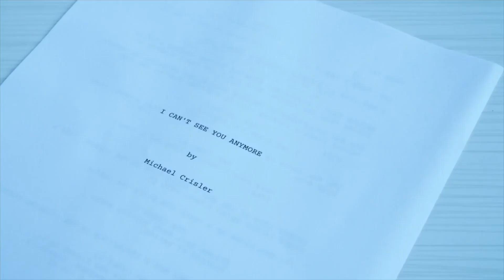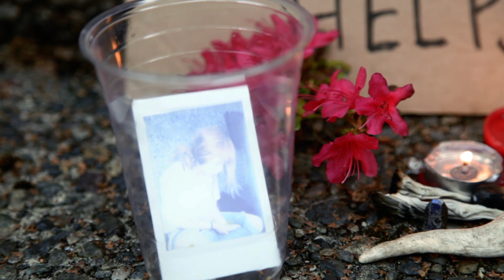BKAT Presents: The OC Film School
A documentary about the OC Film School at Olympic College made by Ben Blankenship for Bremerton Kitsap Access Television.